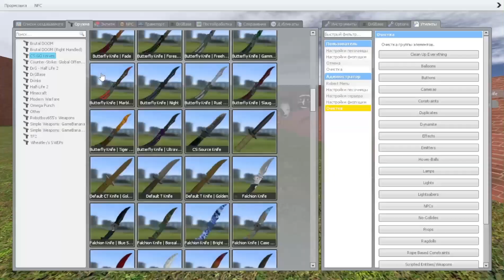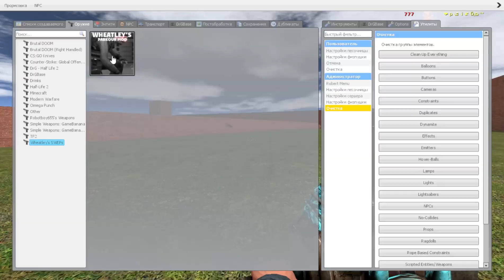OBUNGA VS SCARY / Garry’s Mod NextBot